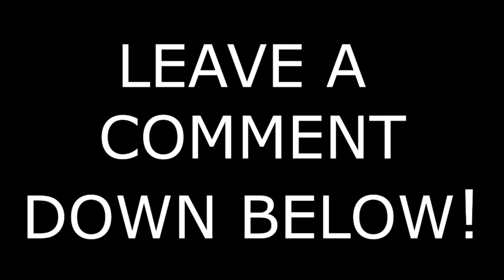ATS || Iron Pipes To Dalhart || 389 Glider